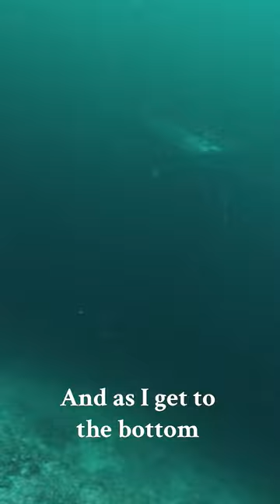Crazy dive spearfishing big Malabar Grouper in the Indian Ocean!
This is a bit of an educational video (if you watch until the end). A cool series of events during a spearfishing trip in the Indian Ocean. A trip we all spent most of the time playing with the camera and only pulling the trigger on a few fish. This is a bit new to me but it has been fun playing with different styles of editing lately and would love to hear your thoughts about these short stories!